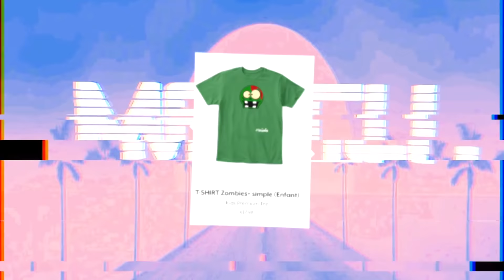MINECRAFT : TRANSFORMATION SPIDERMAN INTERDITE ACHETÉE SUR LE DARKNET ! Spiderman & FNAF !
Aujourd'hui nouvelle vidéo de Diabolofeat35 dans laquelle il a acheté une transformation interdite sur le Darknet Minecraft ! Diabolofeat35 peut se transformer en Spiderman mais aussi en Glamrock Chica de FNAF Security Breach sur Minecraft ! Diabolofeat35 a commandé un colis interdit contenant des consommables Minecraft lui permettant de se transformer en Spiderman et Glamrock Chica de Five Nights at Freddy's Security Breach !

Diabolofeat35